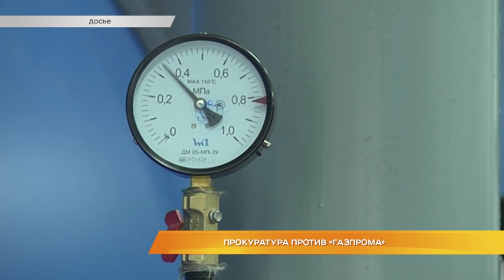Дайджест новостей 21 декабря 2018